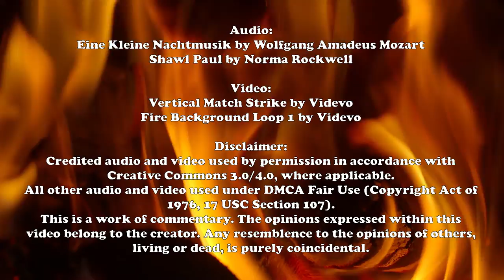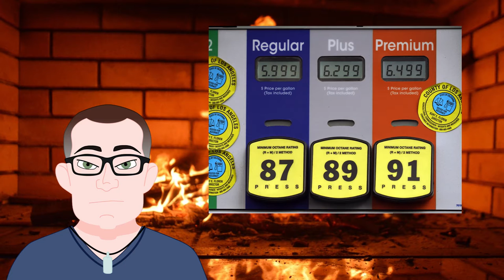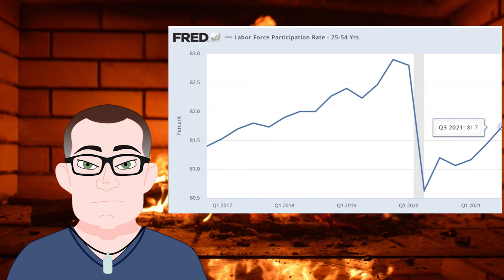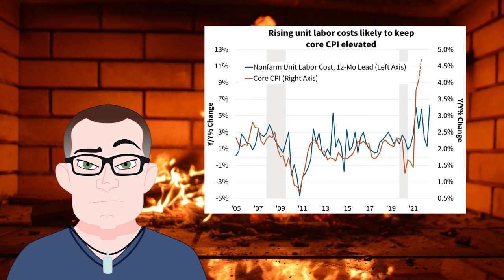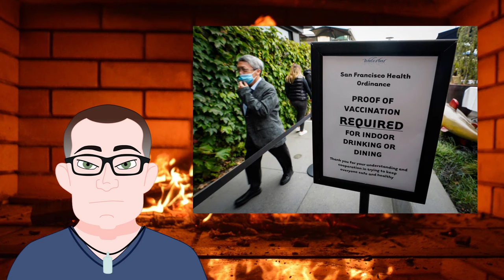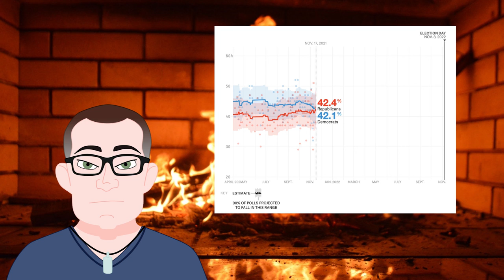January 2, 2022